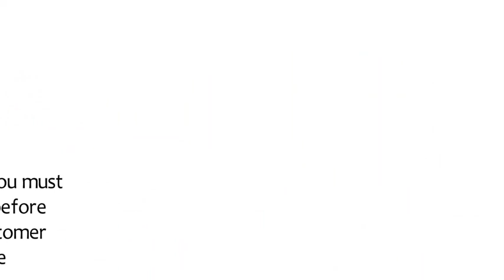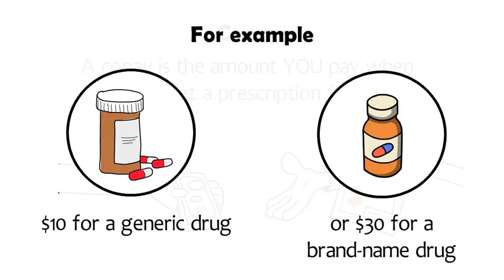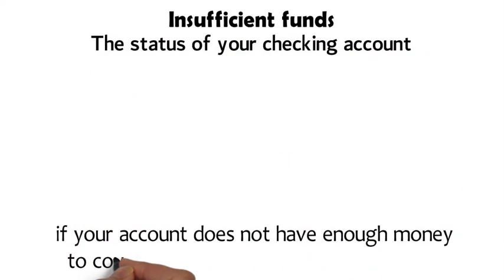If Pharmacy Customers had to do training modules before becoming customers.